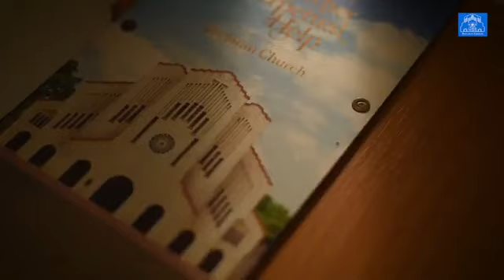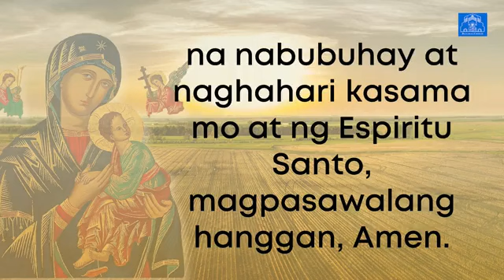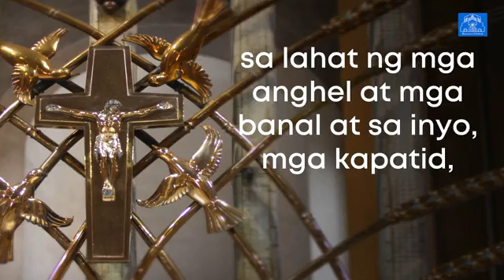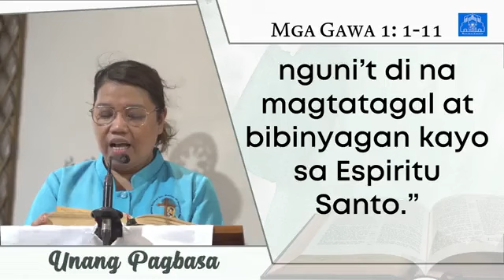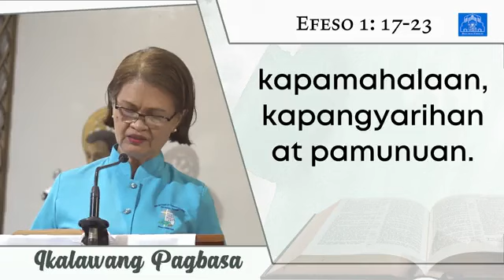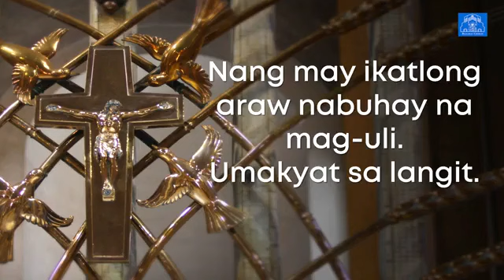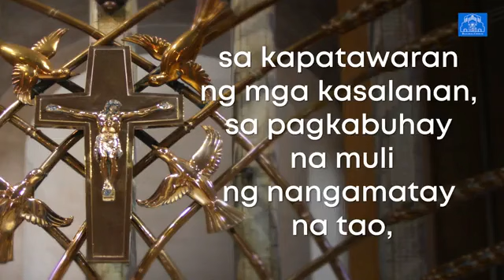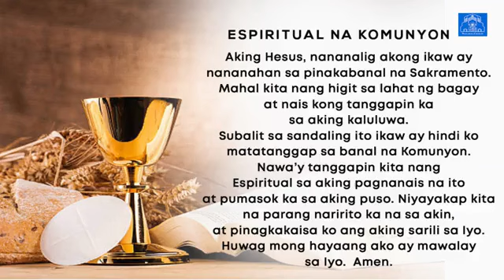Baclaran Church - Dakilang Kapistahan ng Pag-akyat sa Langit ng Panginoon (Araw ng mga Ina)